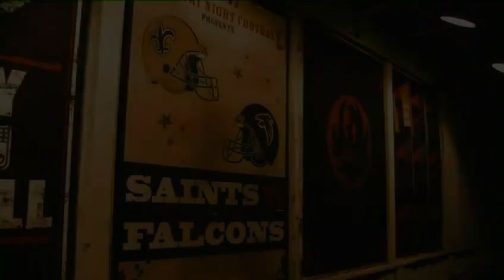2007 - Ravens Hail Mary Comes Up 2 Yards Short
2007 patriots vs ravens